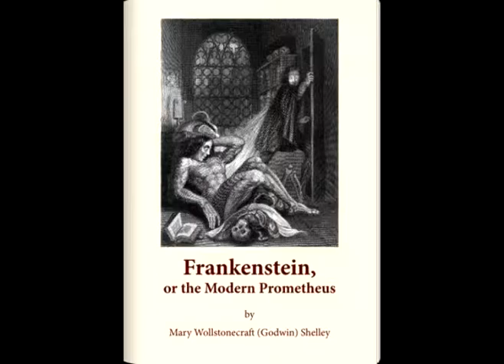P.R.S.F. - Atom Age Vampire Review Part 1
Dax finishes off his Halloween reviews by looking at a science fiction version of vampires.